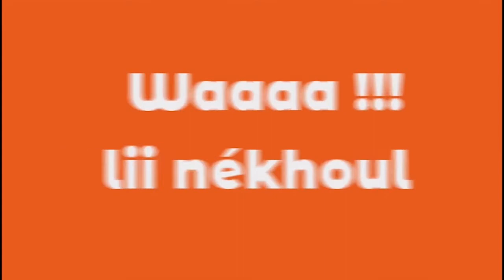Le cri de cœur de Moustapha B. Guèye "L’homme ne peut pas vivre sans eau...